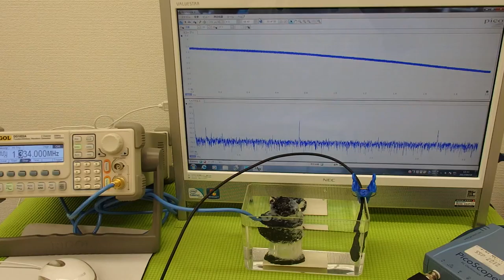オリジナル超音波プローブの「発振・制御」技術